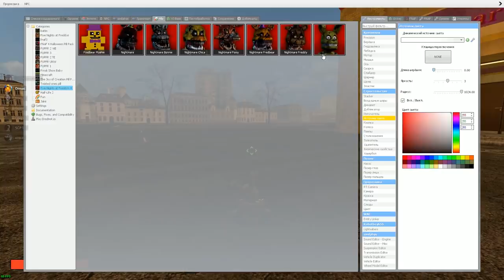КАКОЙ АНИМАТРОНИК ВЗОРВЕТ БОМБУ FNAF COOP ► Garry's Mod